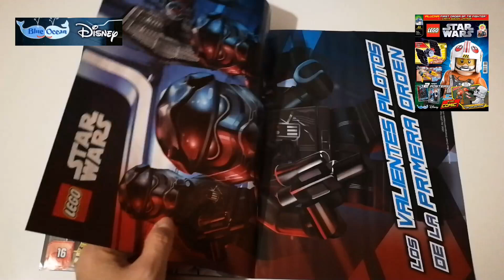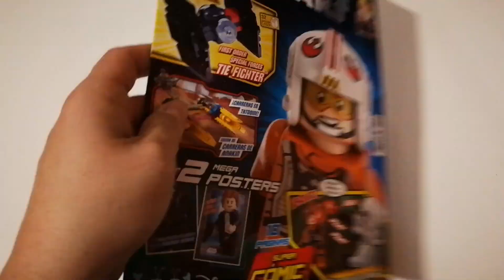Revista Lego Star Wars #53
La revista Lego Star Wars, la más duradera revista de España sobre la guerra de las galaxias, con pasatiempos, posters, comics, sección de los lectores, una minifigura o mininave de regalo y muchas sorpresas más...